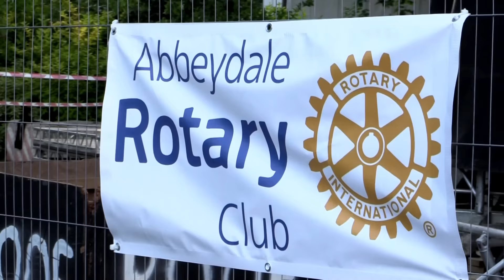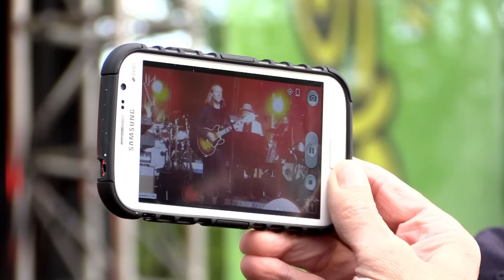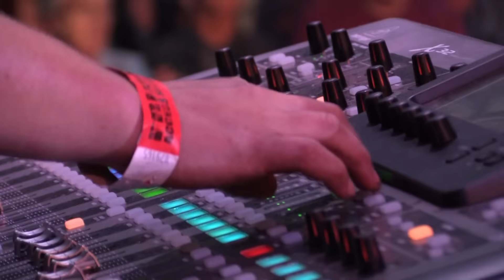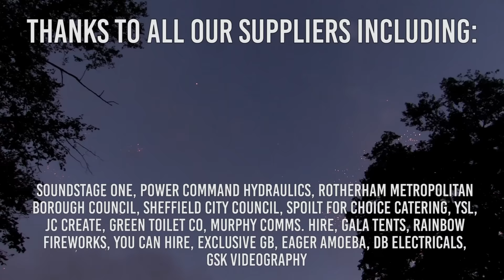Music In The Gardens 2015 official video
The OFFICIAL Music in the Gardens 2015 video. Many thanks for all your support. See you again in 2016.